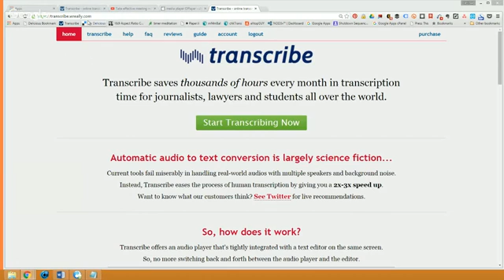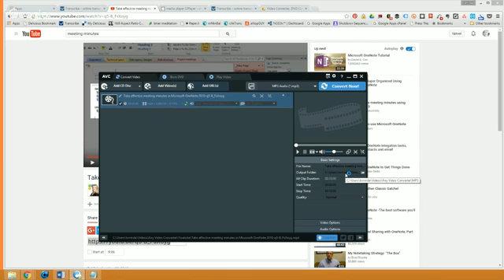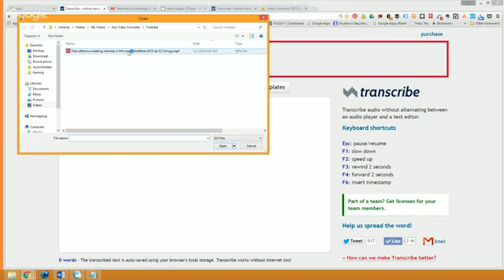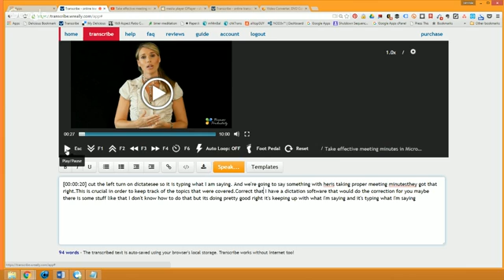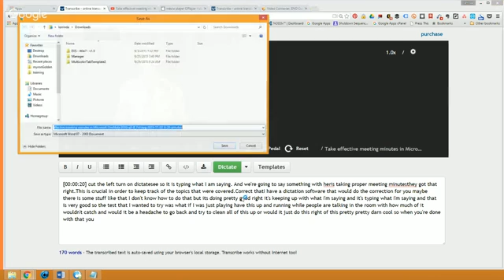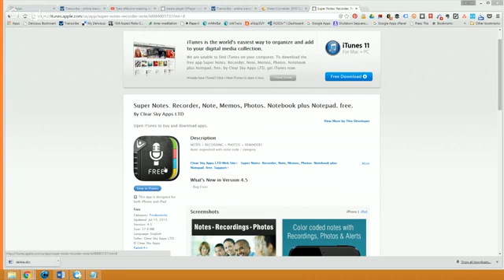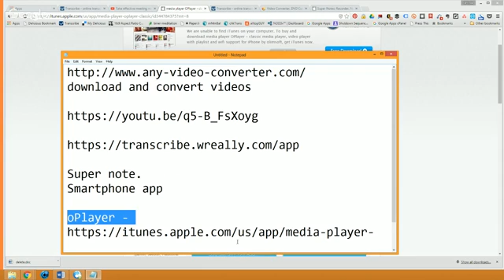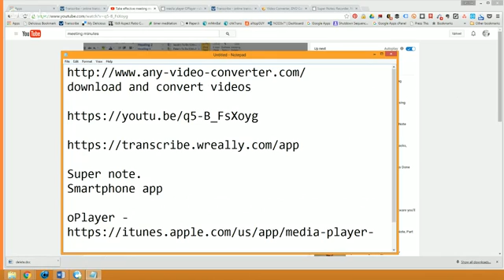How to Transcribe Audio (Minutes, Class, Meeting, Video) - Dictation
Online software to dictate and transcribe audio and video.

Download YouTube and FaceBook videos. Talk and it types for you. Record meetings and classes with your phone. ‪#‎webliteracy‬

download and convert videos

Super note.
Smartphone app

Transcribe offers a writing environment that is tightly integrated with an audio player, helping you transcribe audio in a single screen without having to constantly switch between a media-player and a text editor. You can control the playback of the audio file handy shortcuts.

Transcribe will auto-save every keystroke. The transcribed text is stored with your browser and no data is ever sent to our servers. This data is persisted even if you restart your browser or computer as long as you don't clear your browser's cookies or cache.

If you make a mistake while typing press Ctrl+z to undo the previous change.  When you are done transcribing, you can export the text as a (Microsoft Word) .doc file to your computer.

There is also a dictation feature that allows you to directly speak into the microphone - your words will be converted to text using voice recognition.  Transcribe works with the following foot pedals:
• Infinity USB Foot Pedal
• Olympus RS27

After you load your audio, simply click on the foot pedal icon in the audio toolbar to get started.

Getting Familiar With This Transcribe Software .
Six of the most used functions are as listed:
1.Esc = Play/Pause
2. F1 = Slow Down
3. F2 = Speed Up
4. F3 = Rewind
5. F4 = Forward
6. F6 = Insert timestamp
I am Lorinnda, so glad you'er here. I would like to talk about some tools I use to transcribe! Videos and Audios and meeting min. and I can think of so many different ways to use this, you heard of jack natural speaking? I've used that before, it works! umm! but it is kind of prices'es, this solution here is only like twenty bucks a year and it use to be free, so let's go too this web site and show you where it is: Okay! it's called, the software is called transcribe which is a little-bit confusing umm! ok! here it is,so i'm share a screen now:okay so it is but before going there you will need to go to this web site